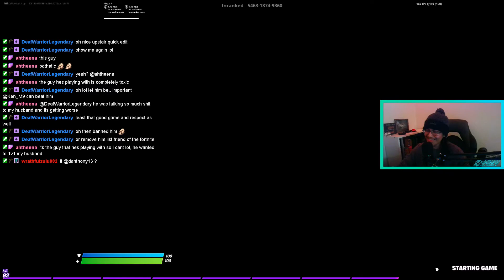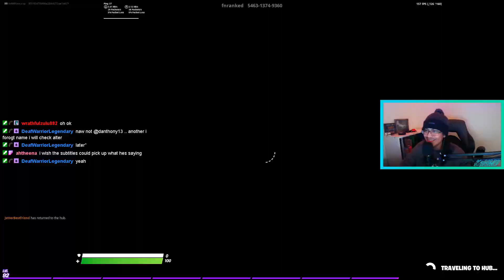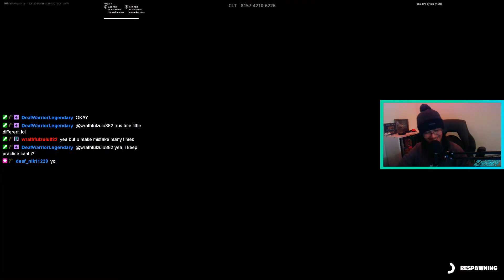1v1 toxic kid (WEIRDEST TRASH TALK) lmaoo | Fortnite: Battle Royale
I win this one. I am dogshit and he still lost lmao. (I'm aware I fucked up one part of a subtitle.) I was vibin' in a stream long time ago and he was talking smack. THIS IS A WEIRD ONE, but enjoy :) it was fun/funny. He was MAD CAPPIN' on having a YouTube channel. KEKW